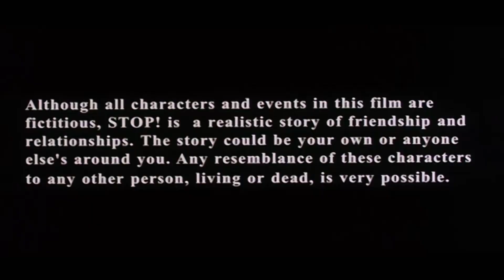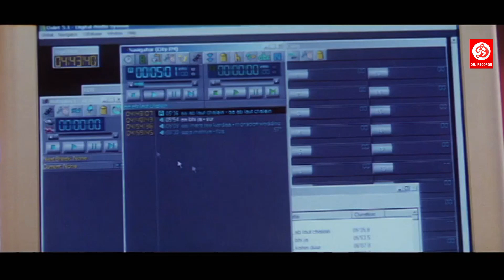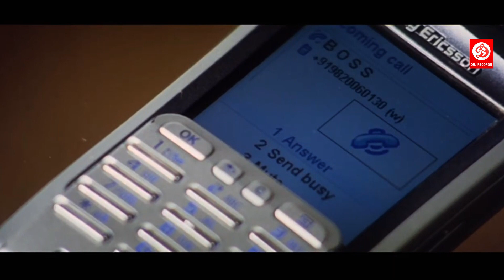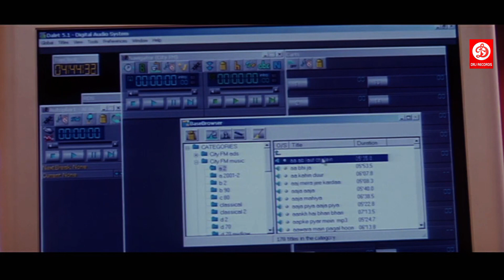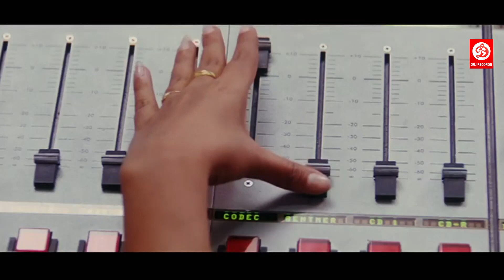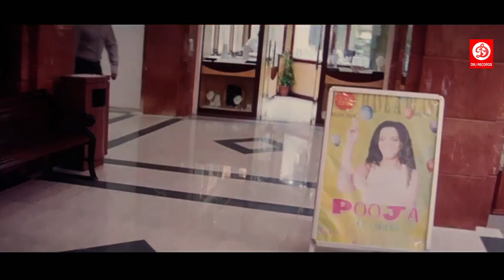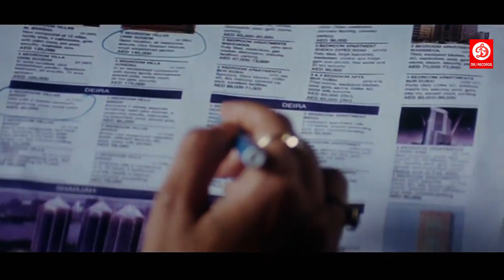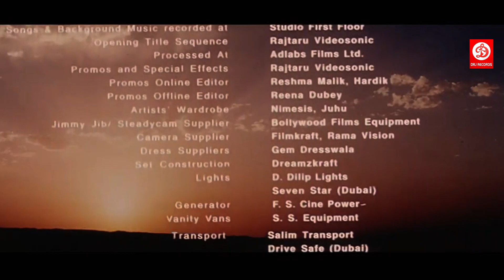STOP ( HD ) Hindi Romantic Movie | gauri s. karnik, Ishita arun, Rocky Bhatia | Bollywood Movie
Movie: Stop
Staring: gauri s. karnik, Ishita arun, Rocky Bhatia, tejaswini kolhapure
Director : Ajai Sinha

Welcome to DRJ Records Studios Youtube Channel, the #1 destination for premium entertainment videos. Enjoy the blockbuster all languages Full movies, scenes, songs, & more.

DRJ Records Studios is an Entertainment channel, where you can find golden collection of the Movies